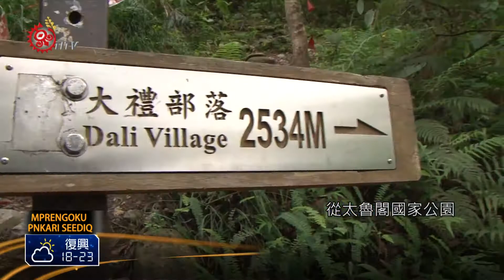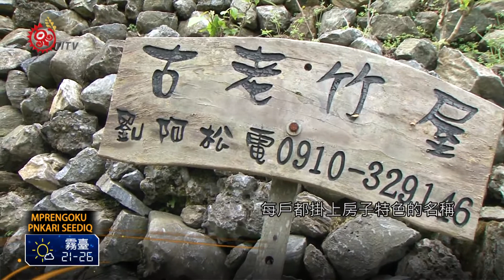同禮轉型接待家庭 開創另類旅遊業 2015-05-17 Seediq TITV 原視族語新聞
Pruyxun qpahan smterun tnsapah

海拔大約1000公尺、步行約6到8小時-才能抵達的大同部落，這幾年來有不少民眾-好奇前往一探究竟，要體驗宛如現代桃花源般的另類生活。而當地居民也開始轉型接待遊客，但是-大同、大禮部落到底有什麼吸引之處呢?讓我們帶您一起去看看

從太魯閣國家公園步行上山需要三個小時，在從山頭走進大同部落還要花三個小時，才可以抵達大同部落，這裡曾經是日據時期伐木的轉運站，後來國民政府接手繼續砍伐，直到了民國六十七年才停止，這台卡車就是當時所遺留下來的

另外，這處平台是當時日據時期的學校，這裡還留著殘缺的水泥牆，神社石柱等

另外，這裡還有鐘乳石洞，從外面看不太清楚，但走進去順著洞口望去，看不到盡頭。為了不破壞這裡的環境，居民不隨意帶人參觀。大同部落位在要前往清水山必經之路，喜愛登山的民眾會在這裡借宿，原本種植蔬菜的大同以及大禮部落居民，這幾年就開始轉型，成為接待家庭

這裡有些家屋，以傳統方式搭建，竹子做為圍牆或屋頂，以傳統工法製作

而從大禮部落上千里眼山，可以眺望清水斷崖、看日出、立霧溪出海口等，登山客晚上還可以跟居民一起享受寧靜的夜晚

這裡的家戶會推生態旅遊，也是因為早期常有登山客敲門詢問能否搭帳棚借宿，居民也開始認為朝接待家庭的方式推動,安排體驗部落的生活。民國九十六年推動生態旅遊之後，每戶都掛上房子特色的名稱，還有路標指示牌，現在已經成為登山客嚮往的地方